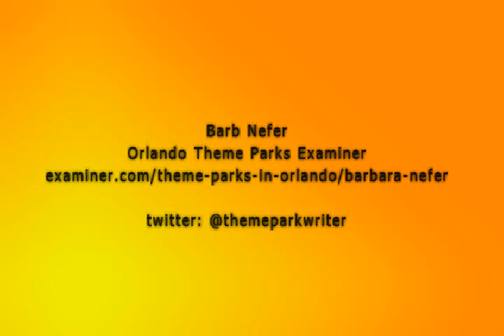Giraffe Ranch Overview with Elena Sheppa 7-28-12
Elena Sheppa gives us an interview describing the fun animal interactions that await you at the Giraffe Ranch.  This boutique ranch takes a limited number of reservations per day on a safari tour where you get to see zebras, ostriches, rhinos, a camel up close from the vehicle, there are other animals that don't come as close to the vehicle  and the best part is you get to feed giraffes.  Before boarding the vehicle there is a walking tour of the other animals on the ranch. Recorded on our visit 7-28-12.